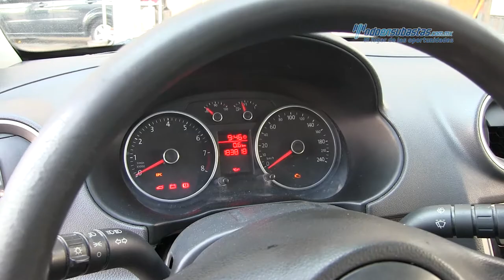VW - Gol CL Hatchback 2014 - EP037452